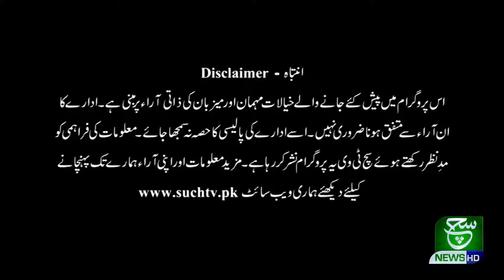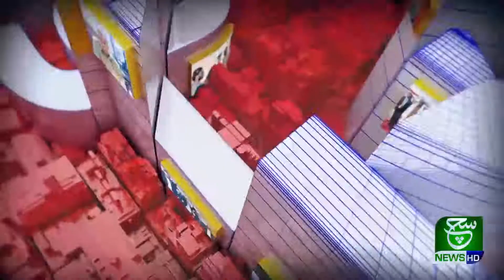Goya With Arsalan Khalid | 25 May 2021